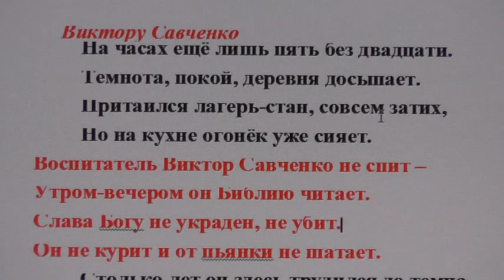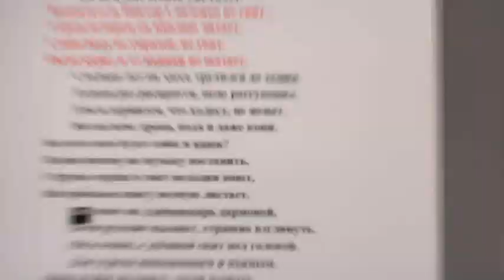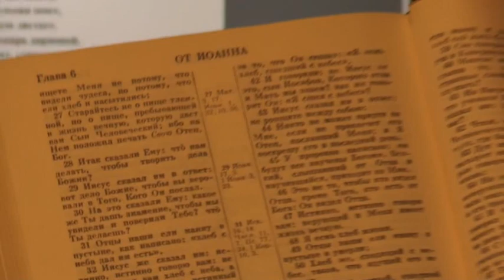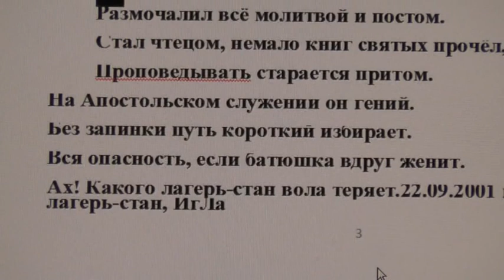Воспитатель Виктор Савченко не спит. Святую Библию читает